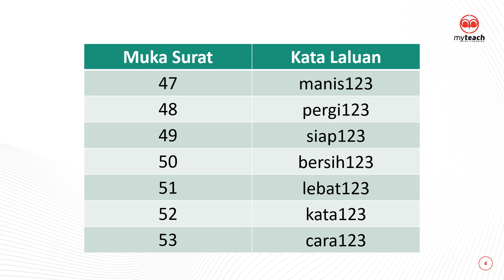OMG 8.0 BM Tg3 (02 Sistem Bahasa)_Password